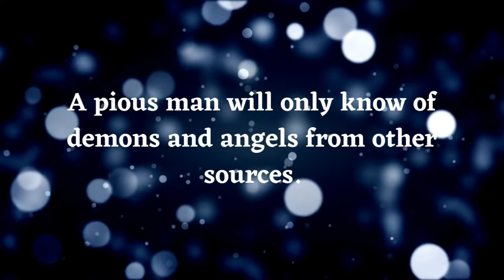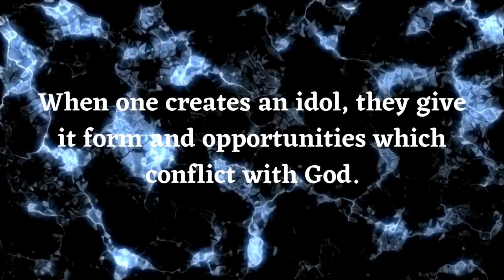To Create an Idol Is to Worship It - Tertullian - On Idolatry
Here, Tertullian confronts those who would create an idol to compete with God and yet claim not to worship it themselves.

———SOCIAL MEDIA———